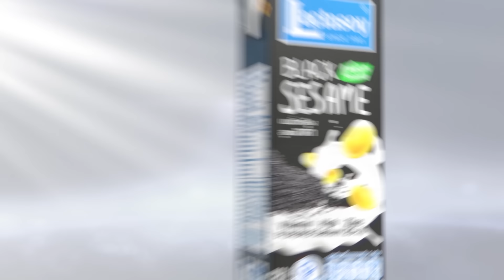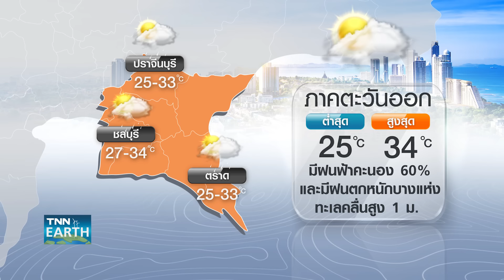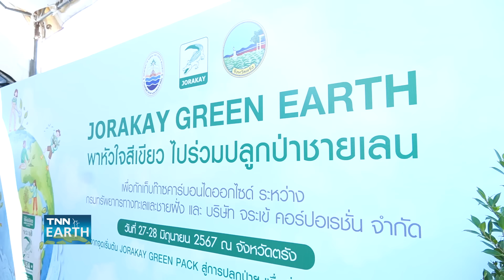พยากรณ์อากาศ 1 กรกฎาคม 2567 (ภาคค่ำ) | เตือน 3-7 ก.ค. ทั่วไทยฝนเพิ่มขึ้น l TNN EARTH | 01-07-2024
กรมอุตุนิยมวิทยาคาดการณ์ต้นสัปดาห์นี้ทั่วทุกภาคมีแนวโน้มฝนลดลง หลังจากนั้นช่วงวันที่ 3-7 กรกฎาคม แนวโน้มฝนในประเทศไทยจะกลับมาเพิ่มขึ้นอีกครั้ง ติดตามรายละเอียดใน TNN Earth กับคุณสุนิดา สวัสดิพรพัลลภ